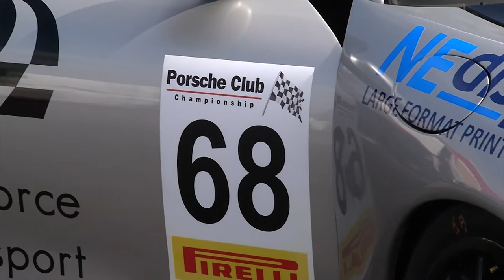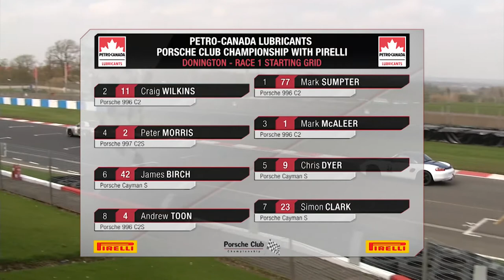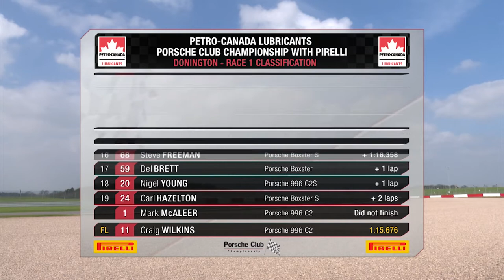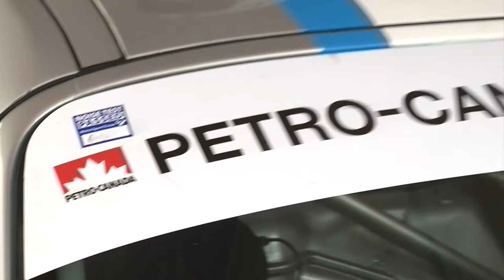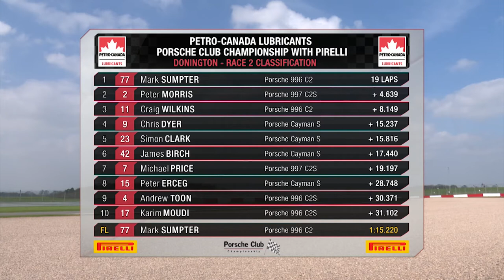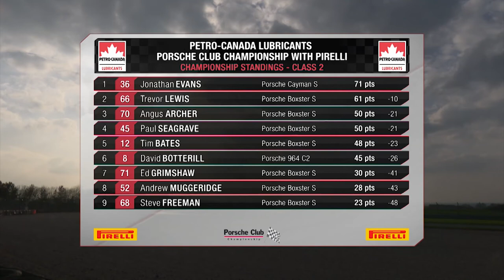Porsche Club Championship 2018 Programme 1